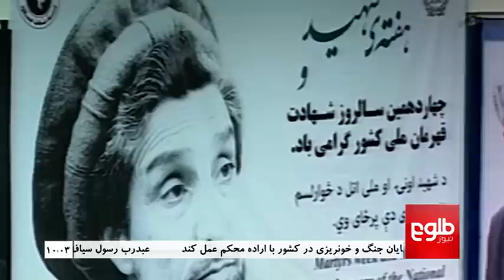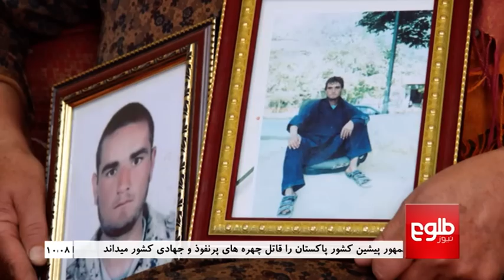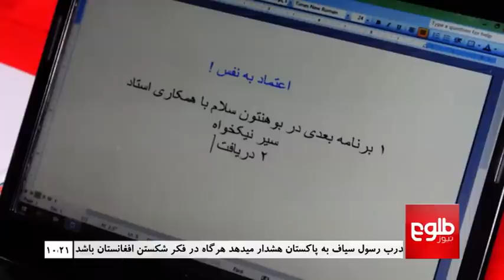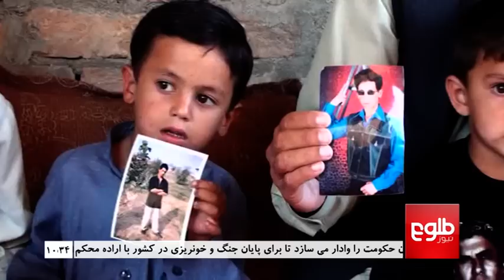TOLOnews 10PM News 09 September 2015/خبرهای ۱۰ طلوع نیوز ۱۸ سنبله ۱۳۹۴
Top Stories: Wreath Laid To Mark 14th Anniversary of Massoud's Death, Sayyaf Speaks At Massoud Day Ceremony, Massoud's Son Urges Youth To Donate Blood During Martyrs Week

خبرهای مهم: مقامات و شخصیت‌های کشور با اهدای گل یاد احمدشاه مسعود را گرامی داشتند، سخنان عبدرب رسول سیاف در مراسم گرامی داشت از سالروز شهادت احمدشاه مسعود، فرزند احمدشاه مسعود از جوانان خواست در هفته‌ی شهید خون اهدا کنند